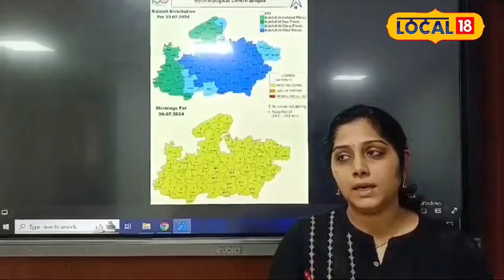Weather Report: MP के 53 जिलों में भारी बारिश, मौसम विभाग ने जारी किया Alert!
In the last 24 hours, heavy and extremely heavy rains have been recorded in many areas of the state. Rain continued for 8 to 10 hours in 53 districts of the state including the capital. Maximum rainfall was recorded in Satna and Ratlam. In some districts the temperature was recorded beyond 35 degrees. Its effect will be seen in some parts of North Madhya Pradesh including Monsoon trough from Agra to Sidhi.
पिछले 24 घंटों में प्रदेश के कई इलाकों में भारी एवं अति भारी बारिश दर्ज की गई है. राजधानी समेत प्रदेश के 53 जिलों में 8 से 10 घंटों तक बारिश का दौर बरकरार रहा. सतना और रतलाम में सबसे अधिक वर्षा दर्ज की गई. वहीं कुछ जिलों में तापमान 35 डिग्री के पार दर्ज किया गया. मॉनसून ट्रफ आगरा से सीधी समेत नॉर्थ मध्य प्रदेश के कुछ हिस्सों में इसका असर देखने मिलेगा.